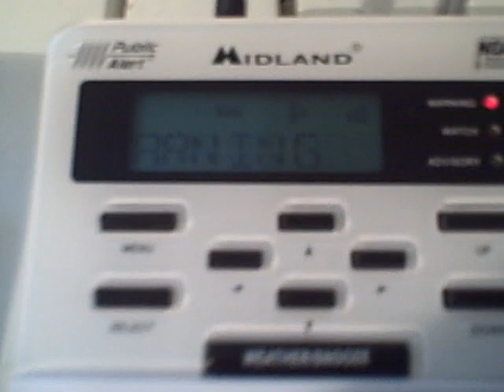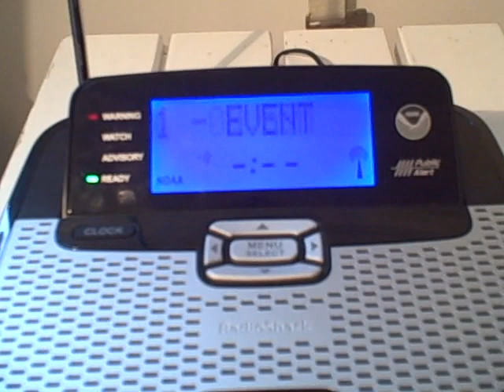NOAA Weather Radio: Severe Thunderstorm Warning (EAS #117)